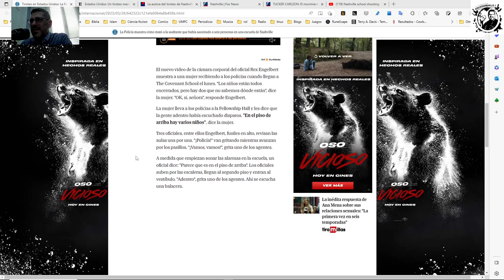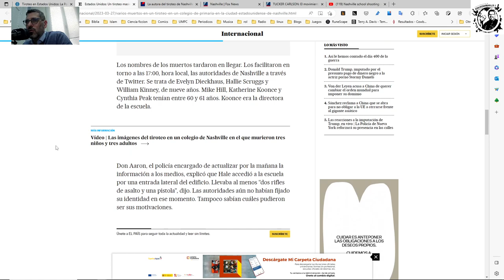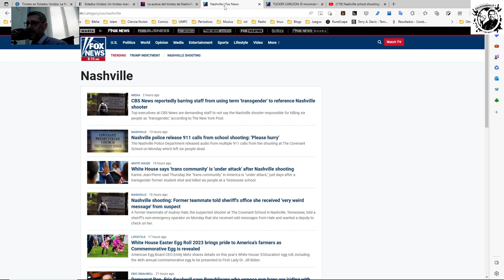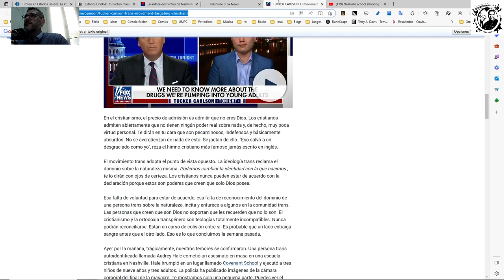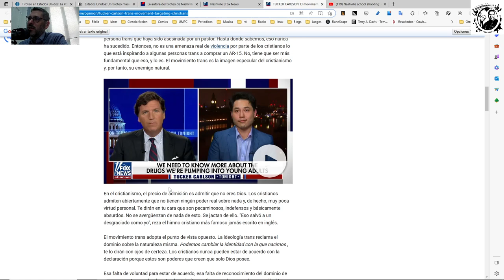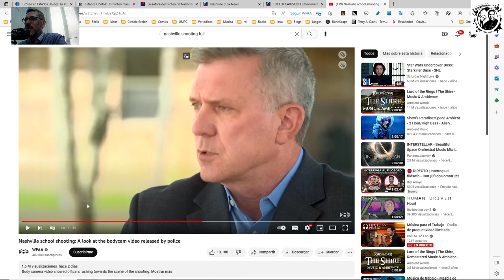El tiroteo de Nashville y la radicalización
En el siguiente video se discute la situación de los tiroteos en Nashville y se hace un llamado a la necesidad de diálogo y respeto para poder superar el clima de odio que se vive actualmente en el país. Se destaca la importancia de entender que el problema no son las armas en sí mismas, sino el mal uso que se les da y la falta de medidas de control responsables. Además, se hace hincapié en la necesidad de evitar la radicalidad ideológica y la cultura de la victimización, y en su lugar, buscar espacios de diálogo constructivo y compasión hacia los demás. En definitiva, es un llamado a la unidad y a la construcción de una sociedad más justa y pacífica.

Raspberry Pi MOd4
Acer Chromebook
Slim PC Nvidia 1050

MacBook Air M1 (2020)
Mi grabadora digital
Samsung Tab S7+
MicroSD al mejor precio
Mi iPad Pro 2021 11"
La funda de mi iPad Pro
Mi webcam
Mi micrófono
Microfóno de solapa usb C YOTTO
La Surface Go 3 es la "ultra Surface" un modelo pequeño y ligero para llevar a todos lados, que se desempeña de maravilla con las distintas aplicaciones y que vale apenas 440 Euros

El hombre en busca de sentido (libro)
Las meditaciones de Marco Aurelio
Cómo ser un estoico
Manual de vida (Epícteto)
Por si las voces vuelven
"Yo estoy vivo y vosotros estáis muertos"
"En busca de Phillip K. Dick"

El proyecto Hail Mary
El Marciano